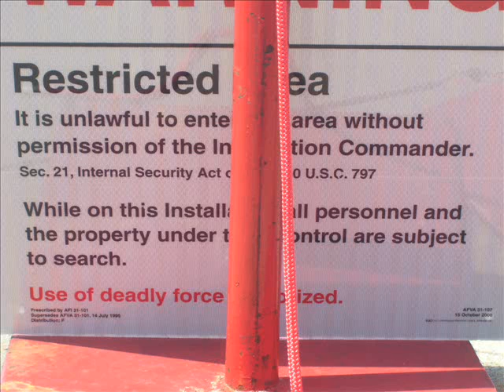2007 Air Power Over Hampton Roads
Pics from the airshow at Langley AFB.